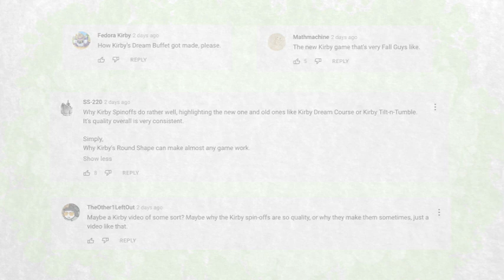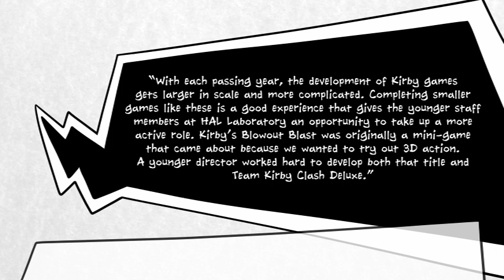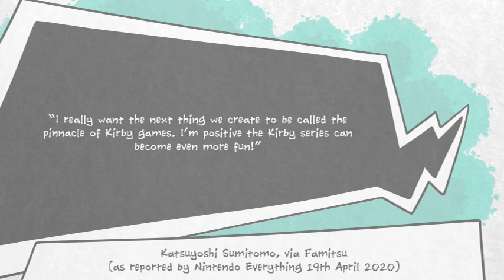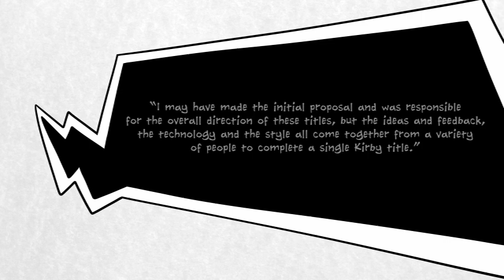Why Kirby's Dream Buffet is So Different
Kirby's Dream Buffet is the latest in a long line of oddball, bizarre Kirby spin-off titles that all fundamentally rethink the way the pink puffball controls and plays. For years, HAL Laboratory has been pumping out Kirby titles with very little connection to each other in terms of gameplay, in a seemingly never-ending line of diverse, unusual spin-offs.

Why?

Well, according to developers at HAL Laboratory, most notably longtime series overseer Shinya Kumazaki, these spin-off games are more than just an exercise in branding. They're an opportunity to train up younger developers; a space to give them the freedom to try out new game design ideas, and to practice and experiment with concepts that can then be brought back into the core Kirby platformer series.

It's a strategy that certainly seems to be working. Between Kirby's Dream Buffet and Kirby and the Forgotten Land, there's certainly a lot of Kirby goodwill in the air at the moment!